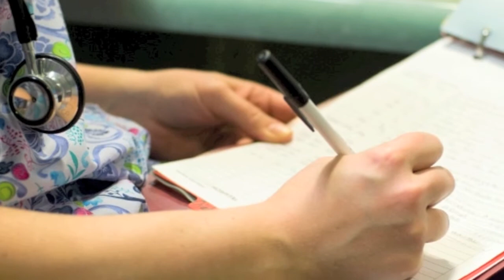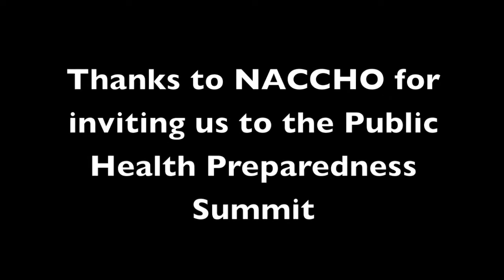Medical Reserve Corps Volunteering on the Nursing Show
In this special segment from the Nursing Show and the Public Health Preparedness Summit, guest host Rick Russotti interviews Captain Paul Reed, Deputy Director of the DCVMRC, and Debra Kay Robinson, Director of the Medical Response Corps Project at NACCHO. The panel discusses volunteering with the nation's Medical Reserve Corps (MRC) to serve in times of disaster and health care emergencies.